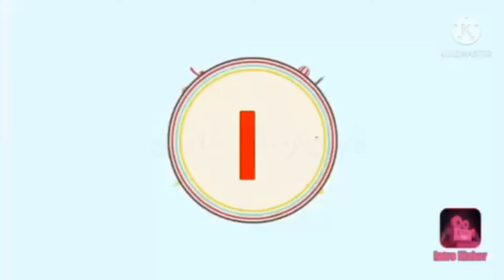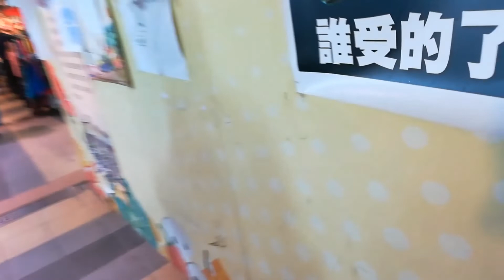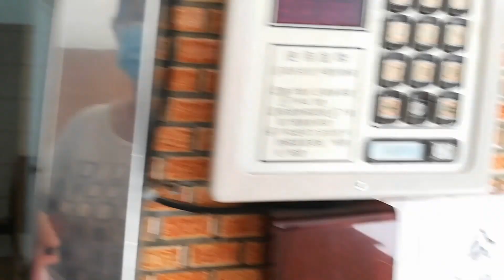A slight Market tour near the place I live.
I live in Makati version of Taiwan, Da'an District, Taipei. It's a very convenient place. It is close to the market, grocery stores, MRT Station, Bus Stations and Ubike parking is just outside the building where I live.